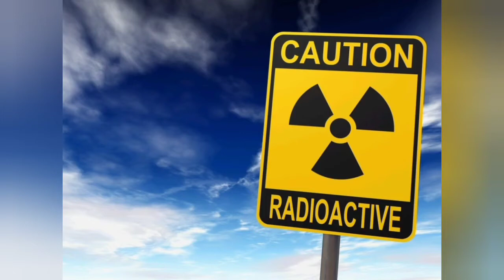Radioaktivno - Varteksove gace